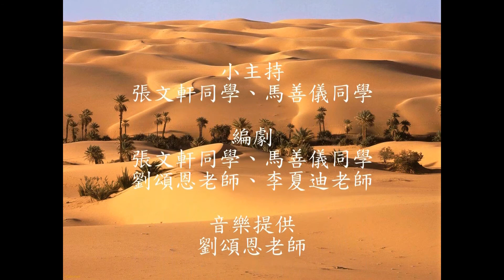音樂伴你看世界 (第一集)